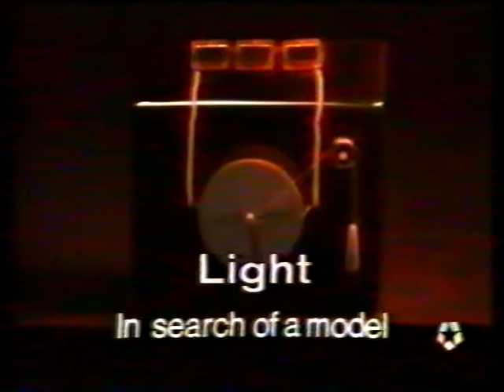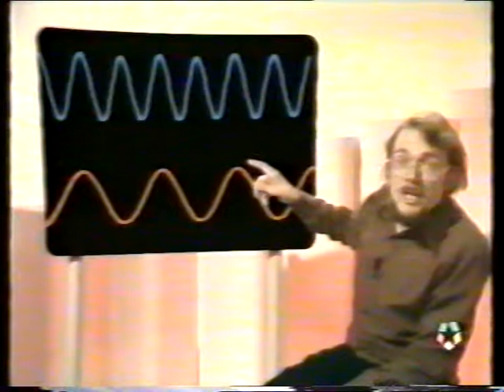LA LUZ EN BUSCA DE UN MODELO